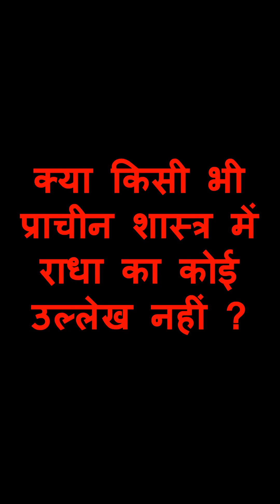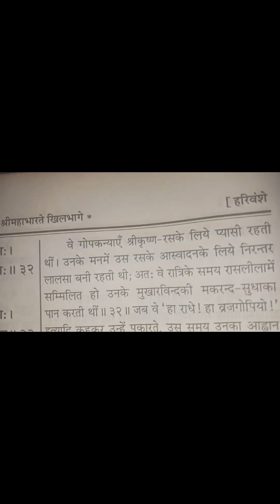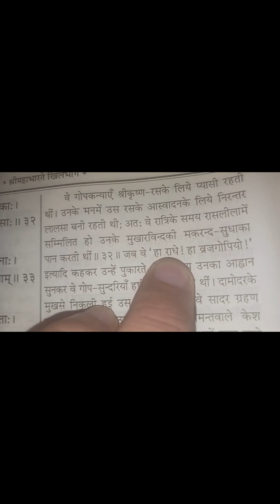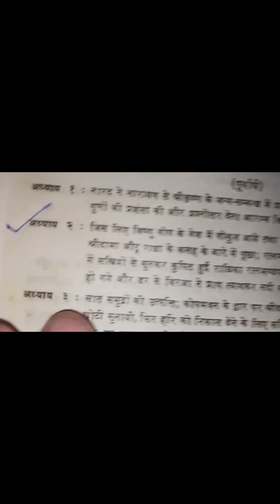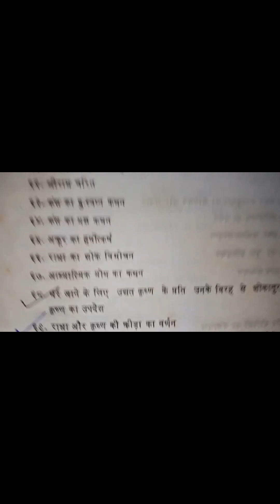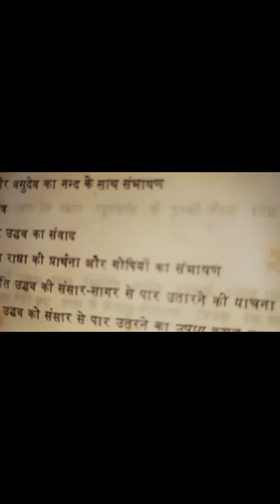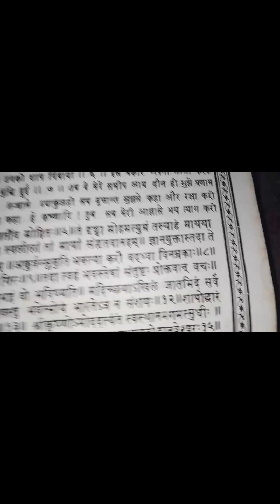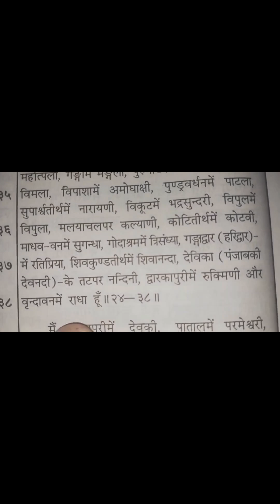249 Historical Radha - 1 Radha In Mahapurana राधा का ऐतिहासिकता का प्रमाण महापुराणों में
卐  राधा का ऐतिहासिकता = 1 राधा का प्रमाण महापुराणों में
Historical Radha - 1
Historical Radha In Mahapurana